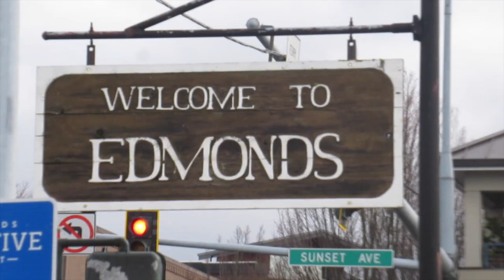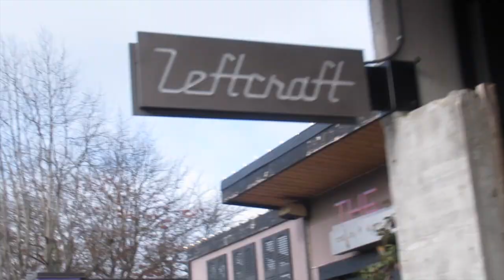Edmonds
a tour around the town of Edmonds, Washington with a look at the ferry port, downtown shopping district, and the area roads